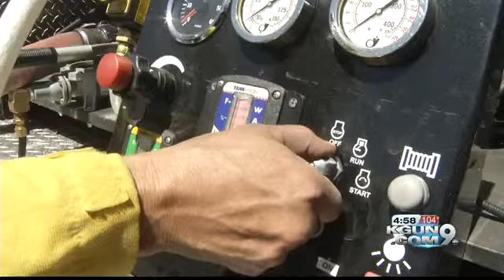Quick back-up and homeowner preps keep Oracle wildfire from being worse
Fire destroyed one home but firefighters praised homeowner efforts to keep flammable brush from near homes